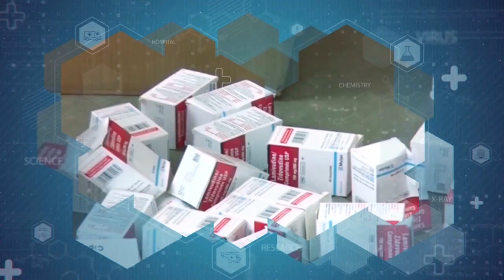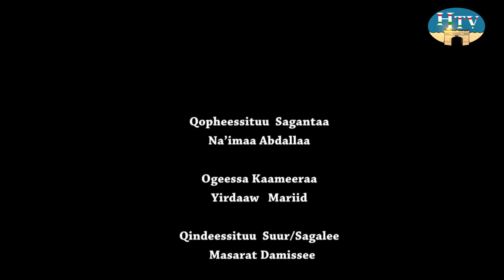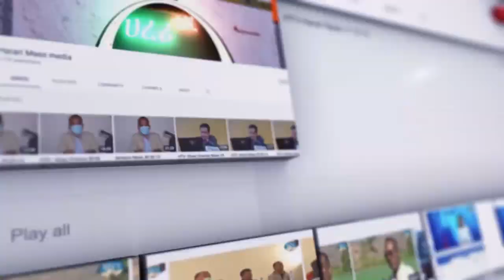Qoricha Aadaa Ammayyeessuuf...